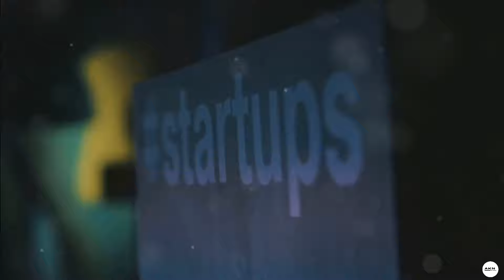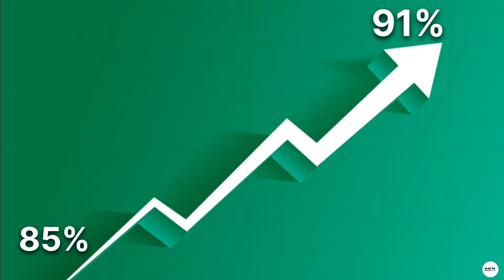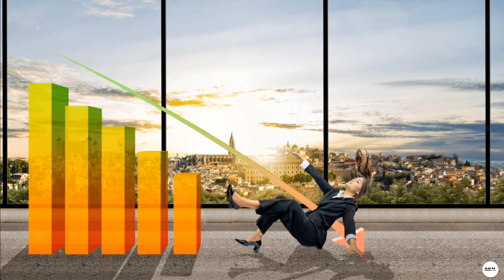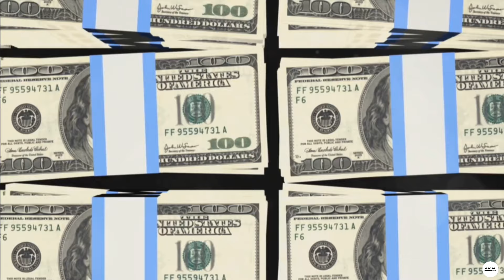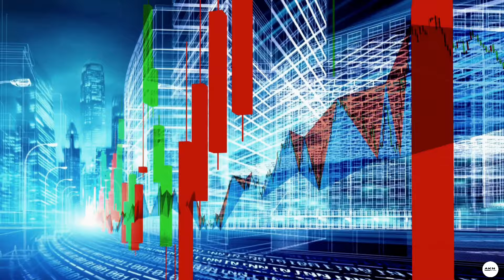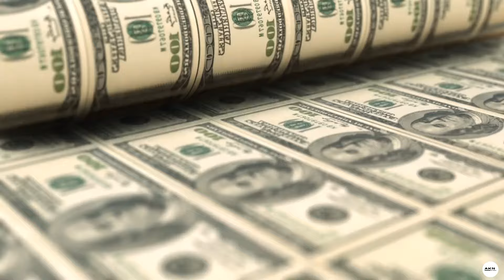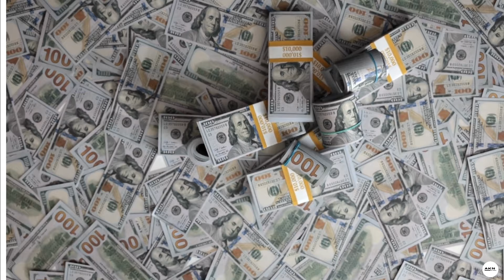The $12 Billion Scam: The Truong My Lan Story | AKN Official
In this video, we delve into the captivating story of Truong My Lan, the mastermind behind the world's largest bank scam. Join us as we uncover the reported events and ongoing trials surrounding this intriguing case. Learn about the shocking details and the impact of this elaborate scheme.

OUTLINE:

00:00:00 The Billion Dollar Question
00:00:51 The Rise of Lan and the Van Thinh Phat Group
00:03:03 Unveiling the Scandal
00:05:11 The Trial
00:07:04 The Aftermath
00:08:55 The Final Verdict